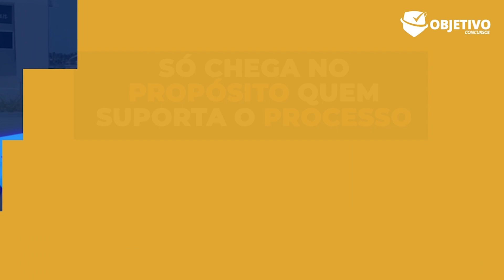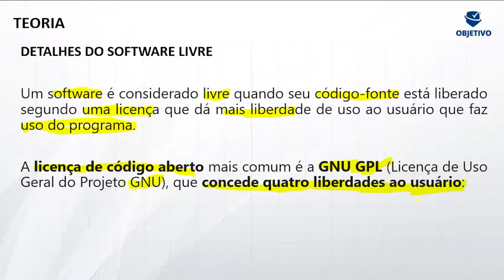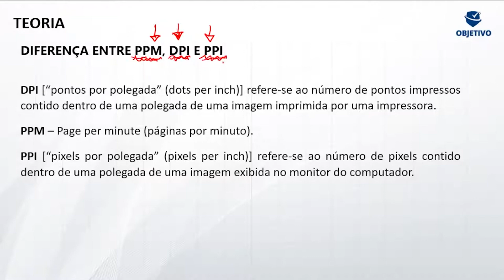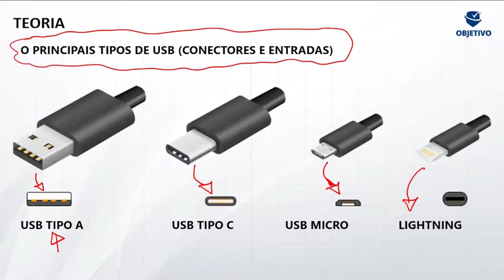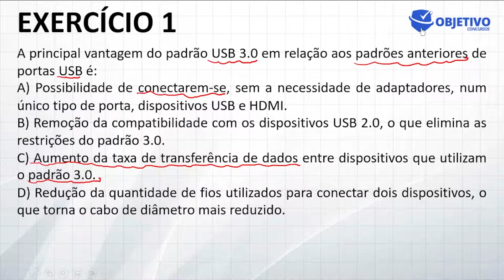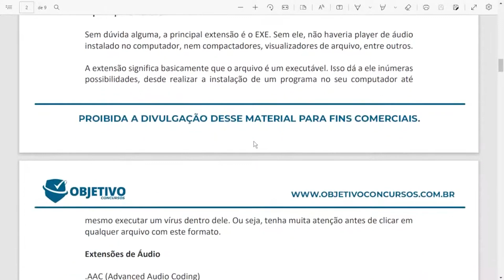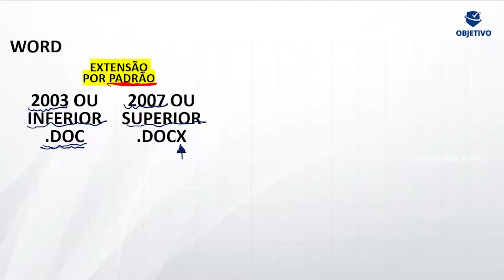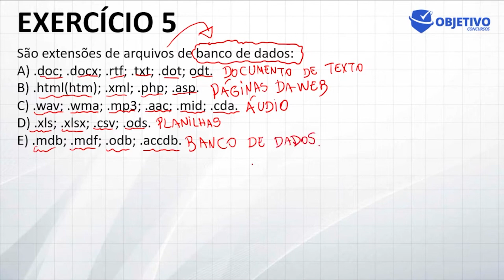BLOQUINHO DO OBJETIVO: Polícia Penal do CE: Detonando Informática com Lourival Kerlon.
Já passou por um momento em que tudo o que você queria era a oportunidade de ter um material com valor acessível? Esse momento chegou! E você tem a oportunidade de avançar 10x mais na sua preparação.

Essa promoção ficará disponível por tempo limitado. Não deixe para depois. Aproveite agora!

Clique no link abaixo e aproveite agora mesmo!